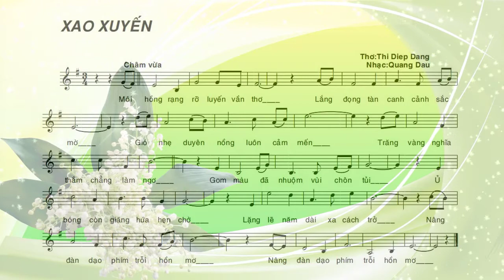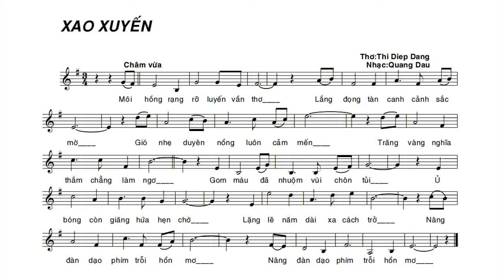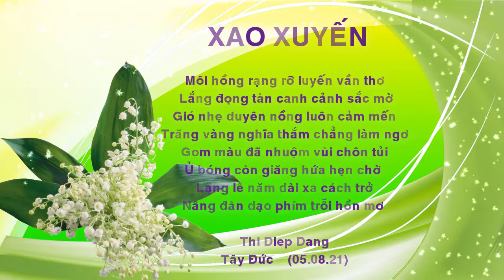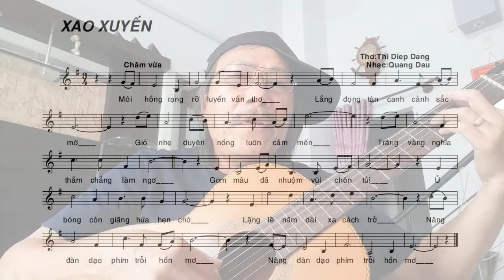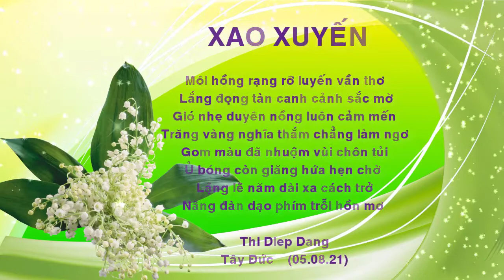[FULL HD]XAO XUYẾN||BERLIN THI DIEP DANG-QUANG DAU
THI DIEP DANG BERLIN
TÁC PHẨM:XAO XUYẾN
THƠ:THI DIEP DANG
SÁNG TÁC VÀ TRÌNH BÀY:QUANG DAU||